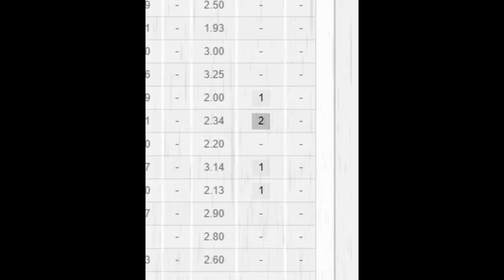Dlaczego nie streamuje?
Wybaczcie za jakość dźwięku...jest to mój pierwszy raz z nagrywaniem głosu.